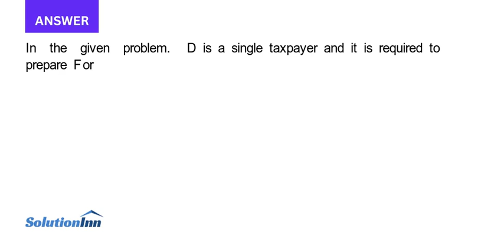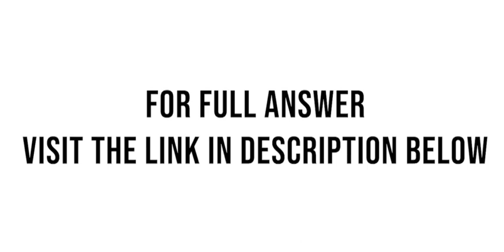Jim Sarowski SSN 000 00 2222 is 70 years old and single He received Social Security benefits of 16 0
Jim Sarowski (SSN 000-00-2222) is 70 years old and single. He received Social Security benefits of $16,000. He works part-time as a greeter at a local discount store and received wages of $7,300. Federal income taxes of $250 were withheld from his salary. ...